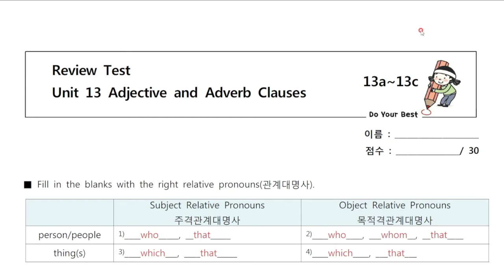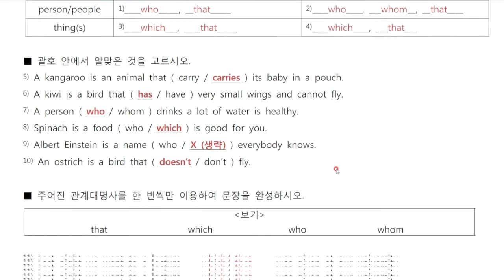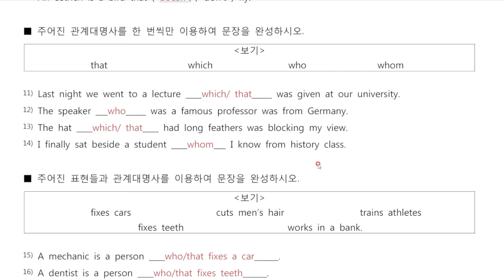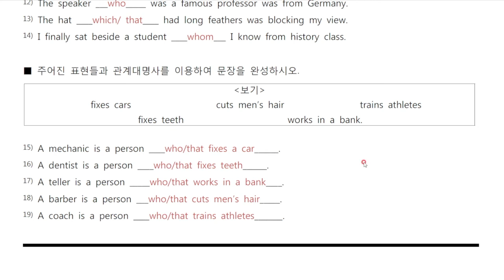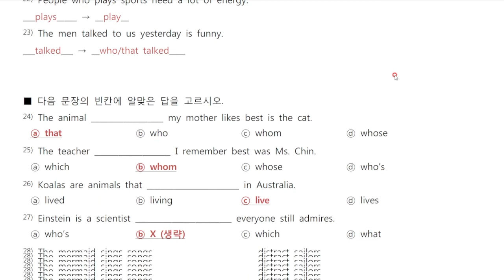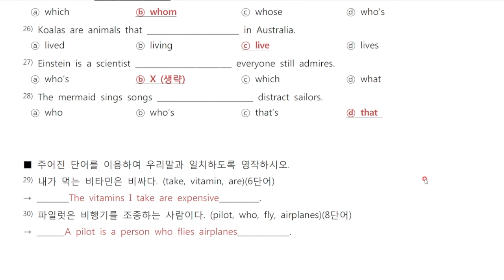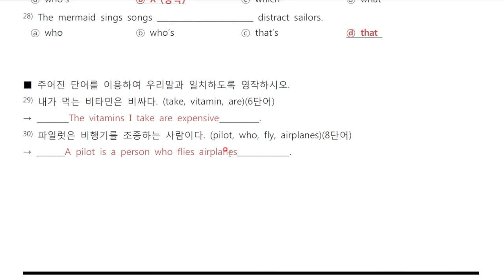Grammar Form and Fuction unit13-1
♠️♠️초등 Daily Test 문제풀이♠️♠️
(Grammar Form and Fuction 2B_13a-13c)

정답 콕콕~ 해설 술술~~ 설명해주는
Answer Lee 선생님과 함께하는
초등 Daily Test 문제풀이 시간입니다^^

초등 5학년 친구들 같이 풀어볼까요~?